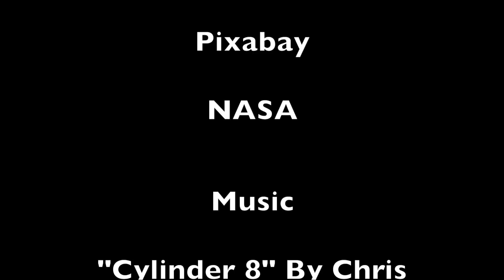Are We Among the First Civilizations in the Universe?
An exploration of whether human civilization might be early in the curve as far as exocivilizations go. Also, I explore the possibility that there may some day be an explosion of intelligence in the Milky Way in the far future.